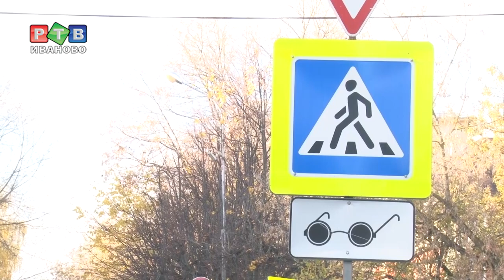Пешеход с белой тростью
В день белой трости в ивановском региональном отделении «Всероссийского общества слепых» всегда стараются организовать праздник для всех, кто состоит в общественной организации. Быть лишенным зрения в нашем обществе с его безразличием и сумасшедшим ритмом – не просто.